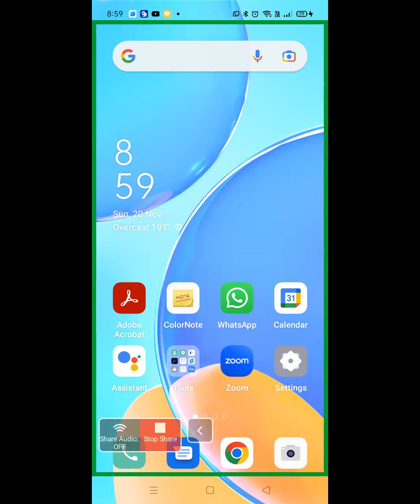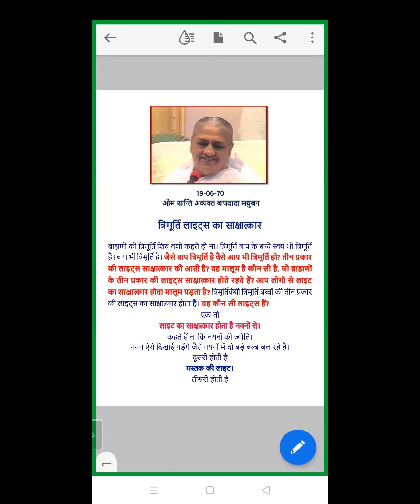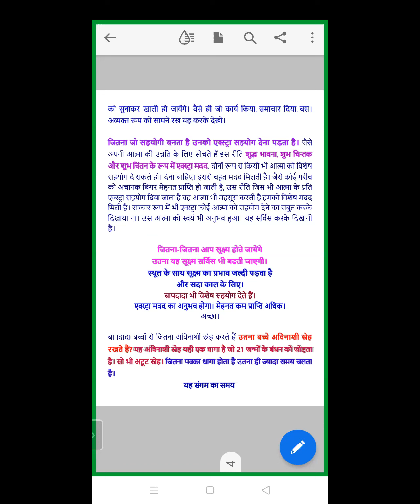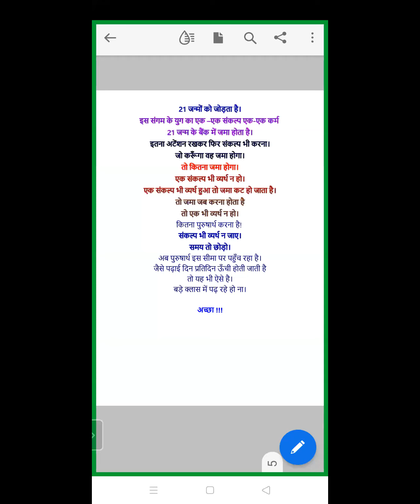Evening Batch | 19 JUNE 1970 | त्रिमूर्ति लाइट्स का साक्षात्कार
Murli Title: त्रिमूर्ति लाइट्स का साक्षात्कार |
Original Murli Date: 19 JUNE 1970
Murli Language: HINDI
Churning Date : (Date on which Murli conducted) : 20 NOV 2022